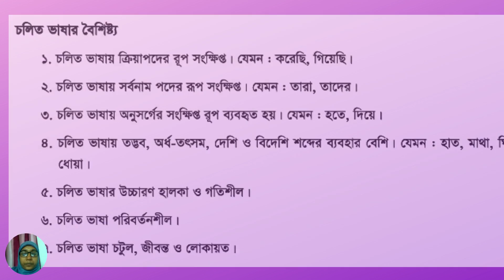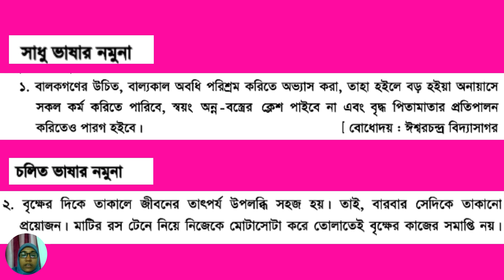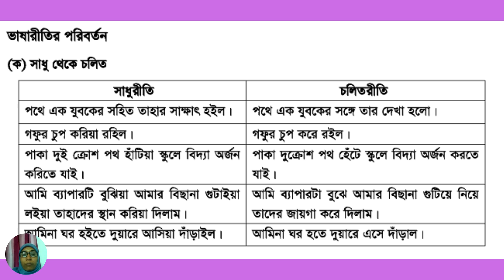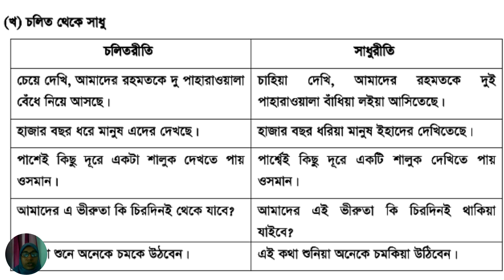৭ম শ্রেণি বাংলা ব্যাকরন ১ম অধ্যায় লেকচার-৩ | ভাষা | Class 7 Bangla 2nd paper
৭ম শ্রেণি বাংলা ব্যাকরন ১ম অধ্যায় লেকচার-৩ | ভাষা | Class 7 Bangla 2nd paper